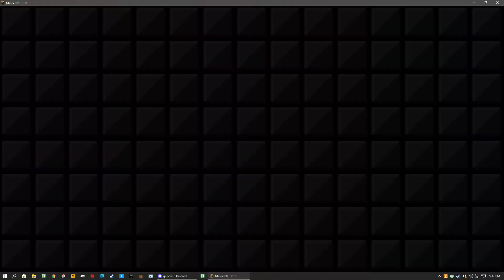Music for the win part 2 | Minecraft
Music is the winner!